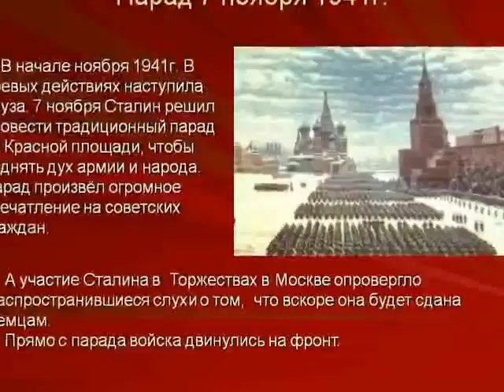Парад 7 ноября 1941 г